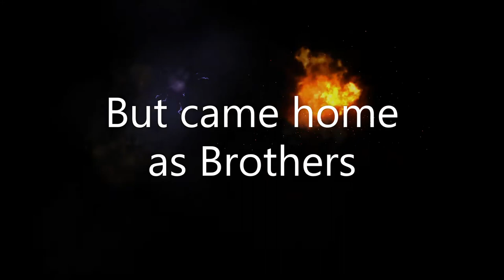CVMA Chaper23-15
CVMA 23-15  of the Rio Grande Valley